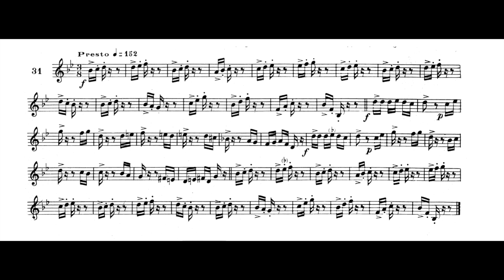MAXIME-ALPHONSE II Nº 31 Presto. Horn & Piano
Sharply staccato. Strougly accent the notes topped by the accent.